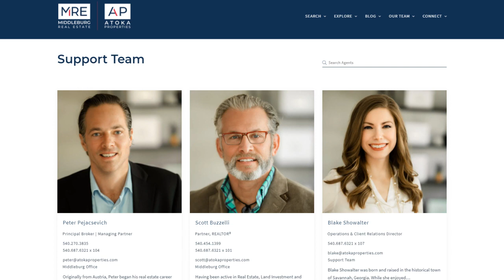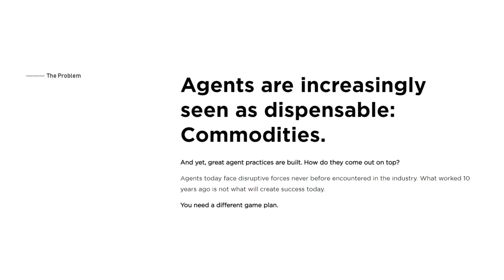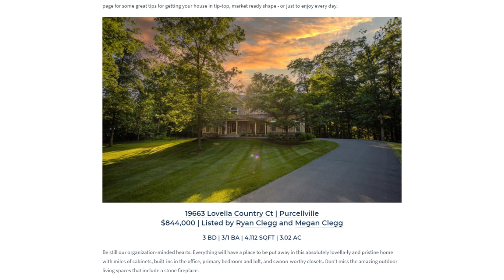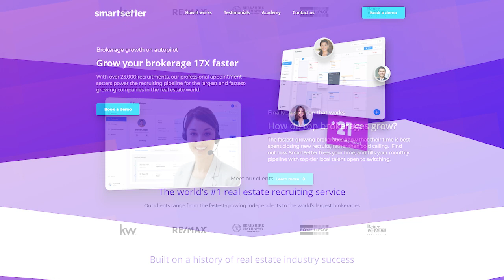Finding the Right Match in Brokerage with Blake Showalter | EAL Podcast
Building an agent onboarding program it's not an easy task for most brokerages. Learn how to deliver high agent retention from Blake Showalter from Atoka Properties.

Trailblazing in real estate is not an easy task to do. Meet Blake Showalter Operations & Client Relations Director; Atoka Properties; Middleburg, VA who will explain what path her team took to grow the number of agents and closed transactions.

Blake will be explaining how picking the right match for your team can make a difference in the long run and what she expects from new team members that join her team. Her view on progress is based on sheer numbers so if you like solid examples and numbers to back them up - prepare for a treat.

Empowering Agents Live a podcast where Seth Price, VP of Placester.com, talks to back-office heroes about retaining happy agents and thriving brokerages.